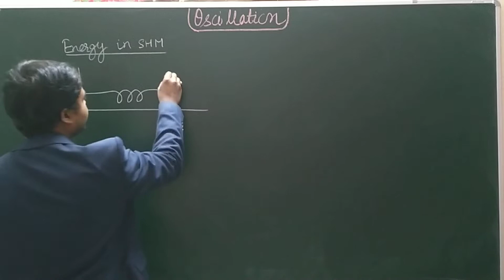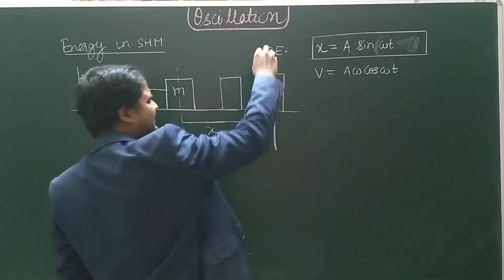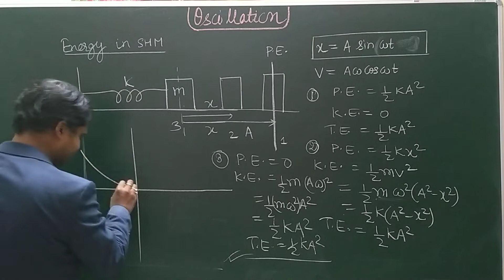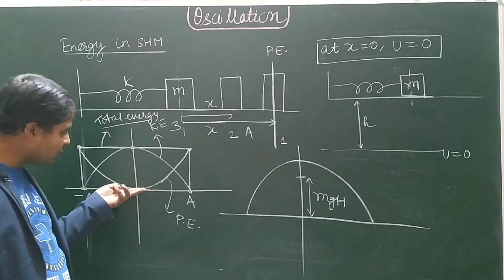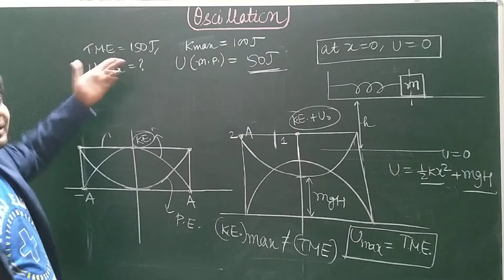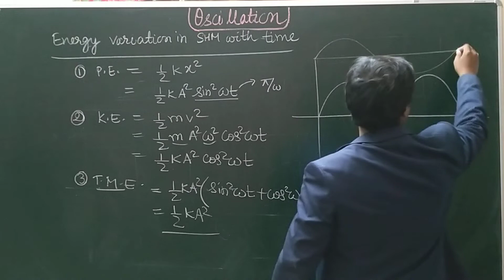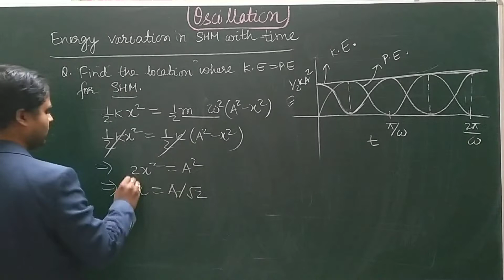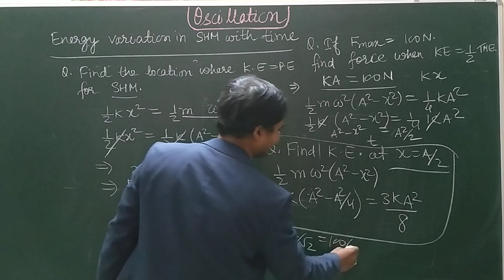Oscillation, Lecture - 4, Energy in SHM